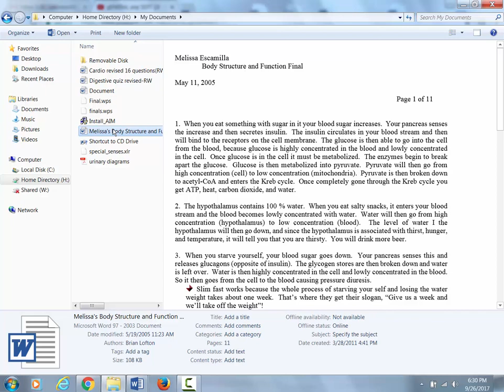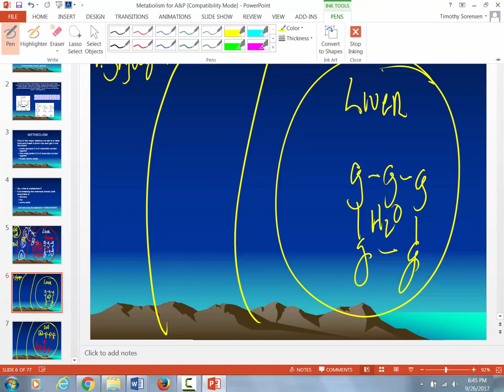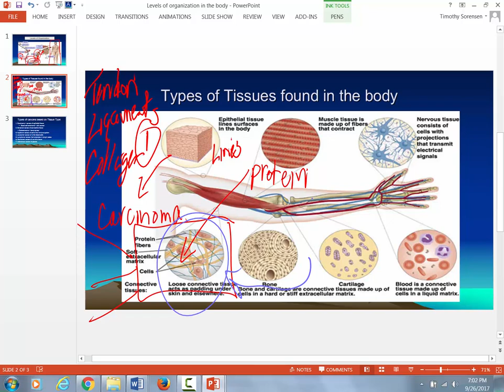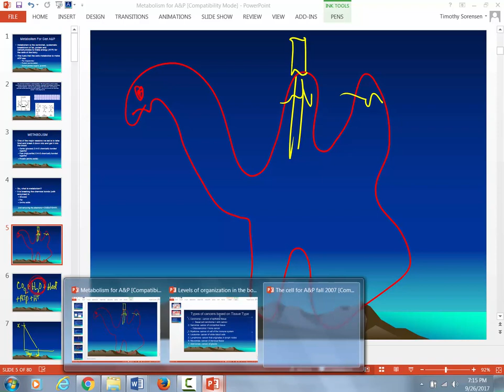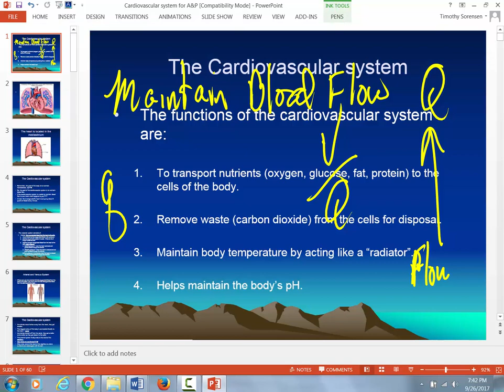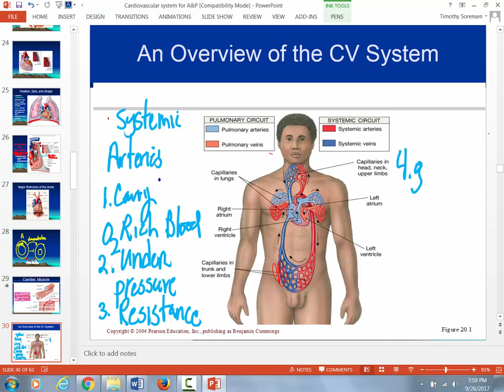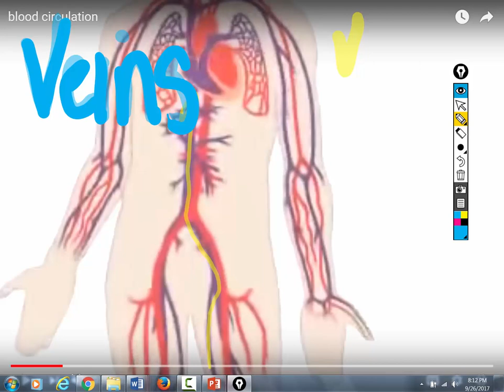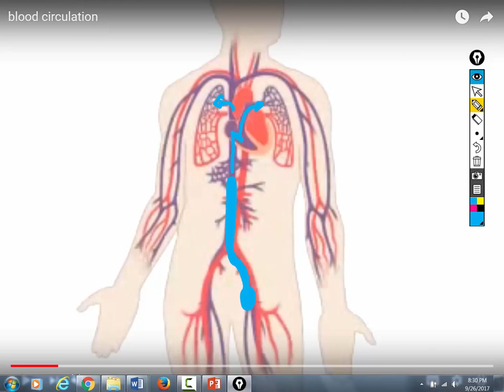Genreal A&P Sept 26